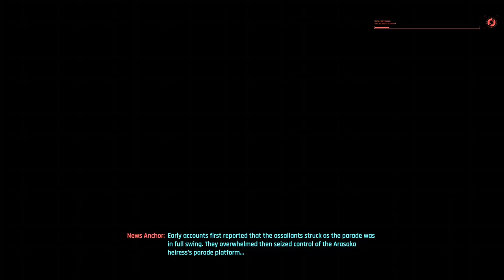driving around...... (CYBERPUNK2077) XBOX ONE